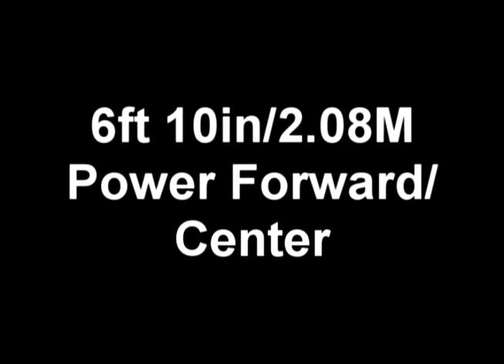Augustine Okosun 2018 Highlights